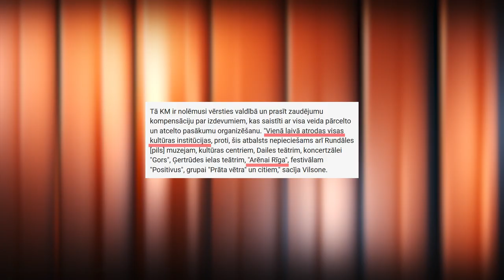Negūto ieņēmumu kompensācijas. Vai olimpiešiem jāmācās no Savicka?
KHL uzslavējusi Rīgas “Dinamo” par darbu ar līdzjutējiem. Armands Puče, savukārt, uzslavē Rīgas “Dinamo” par darbu ar politiķiem, izcīnot iespēju pieprasīt negūto ienākumu kompensēšanu Arēnai Rīga kā kultūras norišu vietai.
Vai Dinamo vadoņa Jura Savicka pēdās vajadzētu iet mūsu olimpiešiem un pieprasīt negūtos ienākumus par medaļām, kas šovasar noteikti tiktu izcīnītas?
Fragments no “Hattrick ar Puči” jaunākās epizodes.